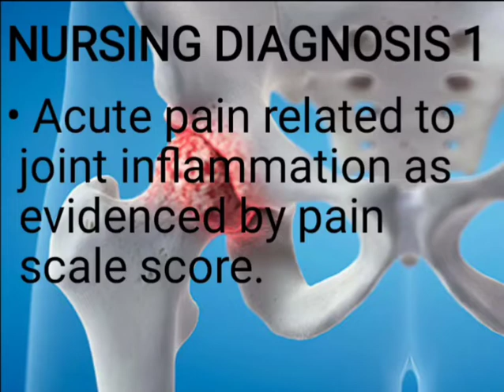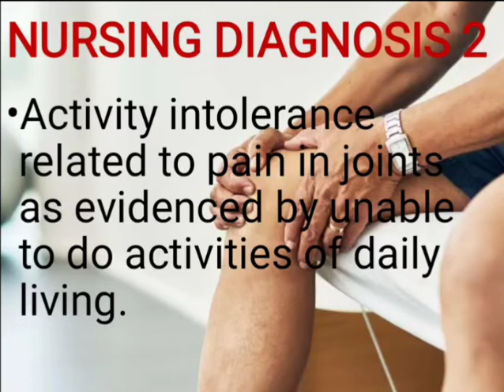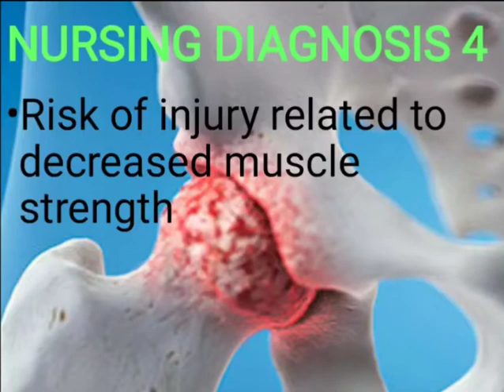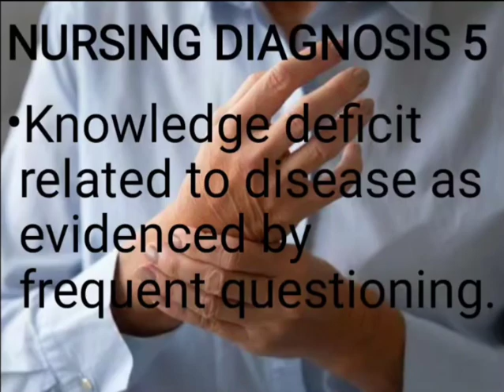Nursing Diagnosis on Arthritis